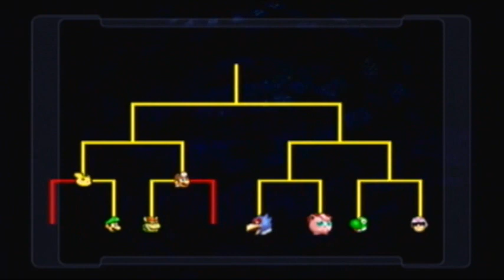Wollywogz (Derpy Randomized) Tournament!!! (with help from melee)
randomly did this while Nathan was over, was done in one try